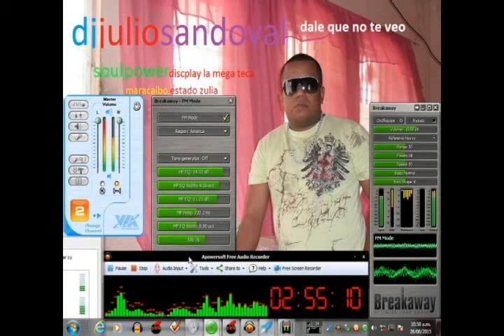dj julio sandoval ven ven merengue bomba mix vol 3 soul power discplay la mega mtk